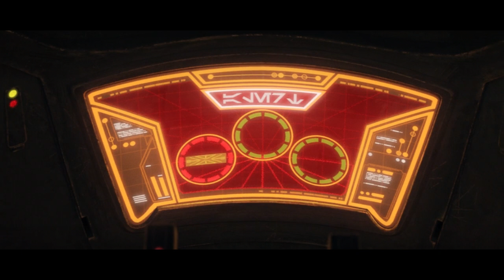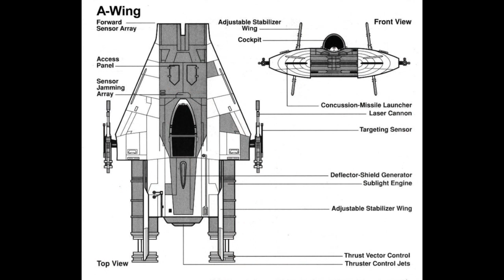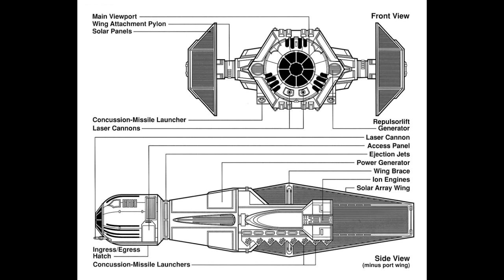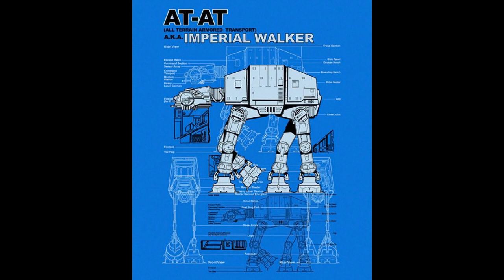Star Wars The Bad Batch S2E4 Retrospective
Join the site and get all the latest news and everything in between!
Let's take a look at the racing episode of season 2 of The Bad Batch! We are introduced to Riot Racing (like podracing, just more violent), and meet some people in Cid's past that may become more important later on.

If you need consulting, you can email george[AT]pekinpcsolutions.com and we can discuss your needs. We can help you with a wide range of IT needs for your business or home.